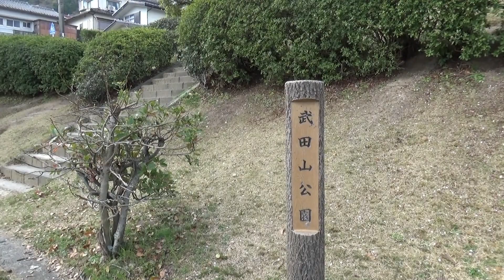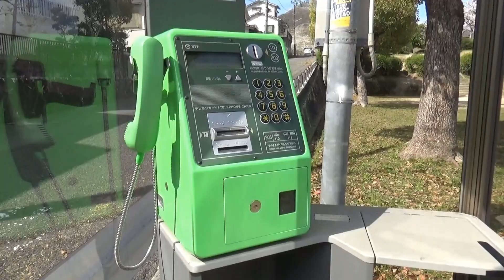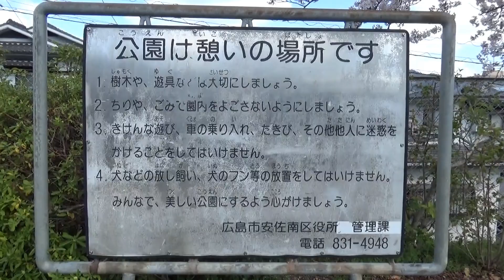武田山公園と桜景色 （広島市安佐南区 2020.4.5）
武田山公園と桜景色　　武田山団地の住宅の間にあります。
武田山の山頂ではありません。高い鉄塔のそば。
すぐ近くに武田山第一公園があります。　　　＼(^_^)／
この公園に　ちびっこ広場の札もありました。
樹木が多くて四季折々の花が楽しめそうです。

ＢＧＭ　クリーニング・ストリーム